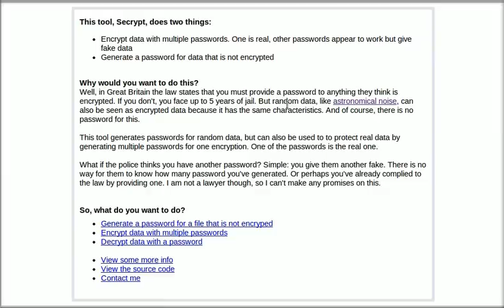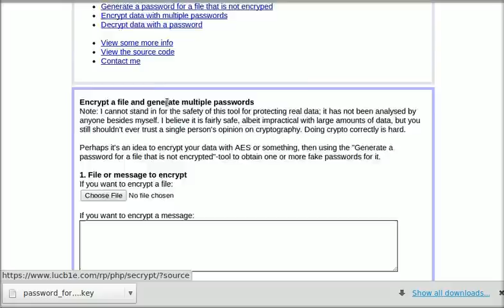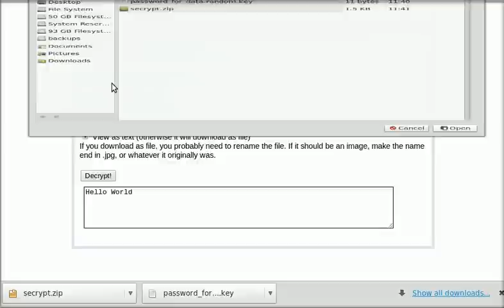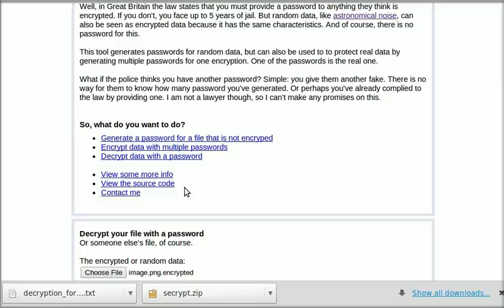Secrypt intro and demo